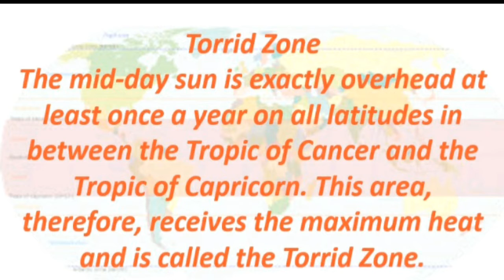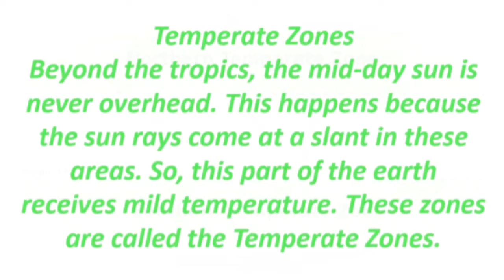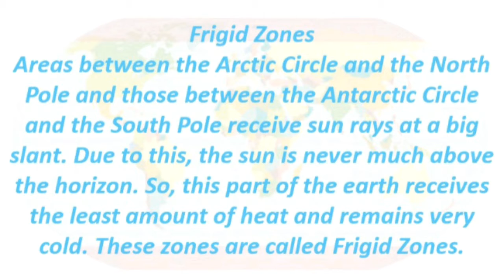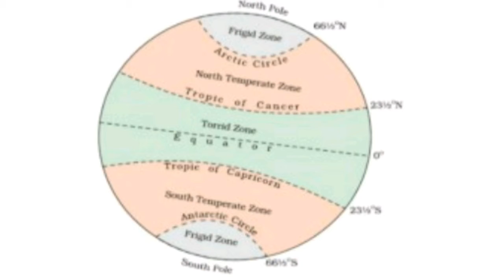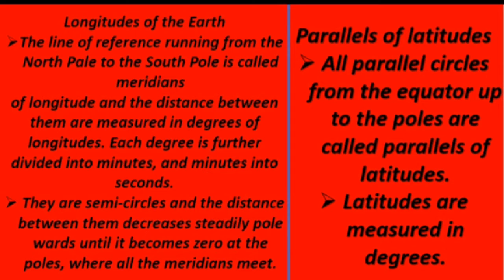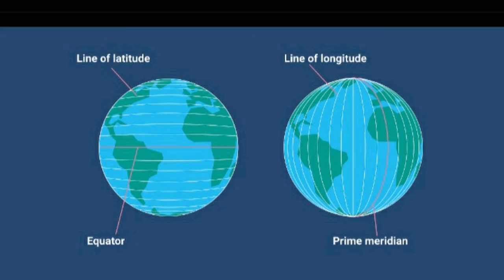Longitude and latitude part 2/Easiest way to understand/for class 6/what is longitude/globe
Hello everyone , 😊😊😍

In this video, I explain the important topic of Longitude and latitude.

Link of previous video of Longitude and latitude (part 1)